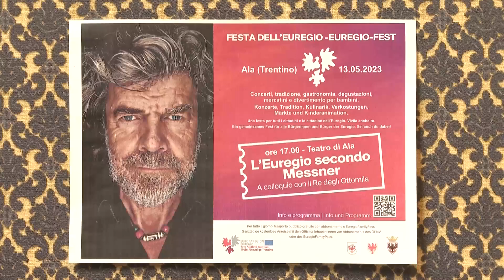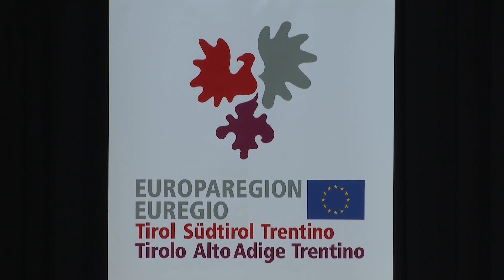UNA PACE SUGLI ORSI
Sulla spinosa ‘questione orsi’ è intervenuto anche uno dei più famosi alpinisti italiani, e internazionali: Reinhold Messner